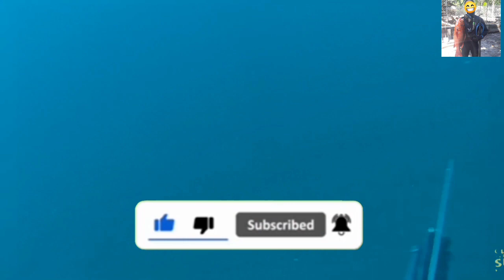Spearfishing Phillipines 🇵🇭 Big fish Red snapper Malaking bigay na Biyaya ng Panginoon ♥️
Eto na guys naka jackpot tayo ngayong araw pero nahirapan  tayo kasi ang lalim ng pinagsabitan ng isda panoorin ninyo guys at wag kalimutan mag like share and subscribe sa aking munting channel maraming salamat ♥️